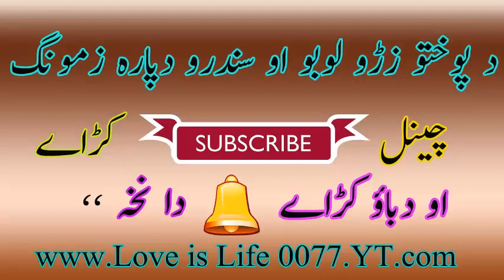Pashto Old Azim khan Aw Nihar Ali Vol 103 Full Album Part 2 Sitar Mangi Program